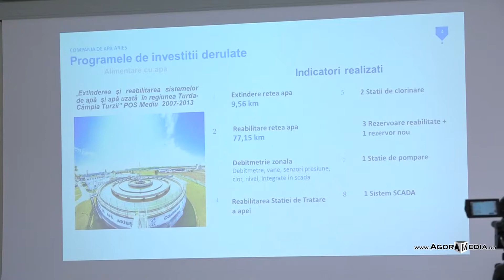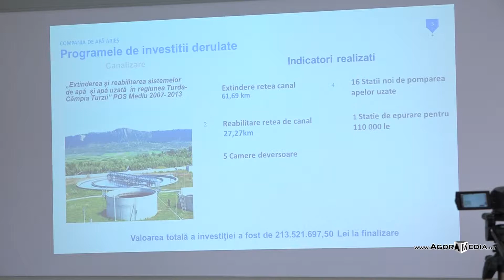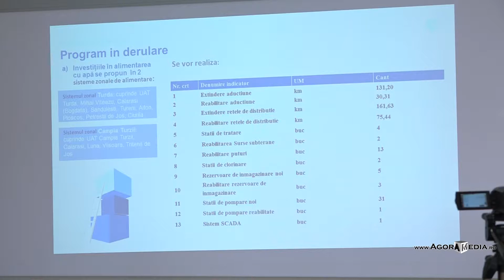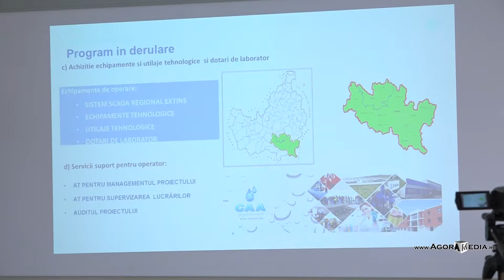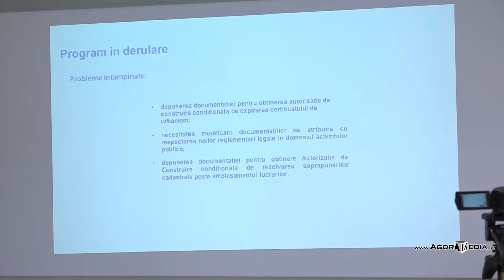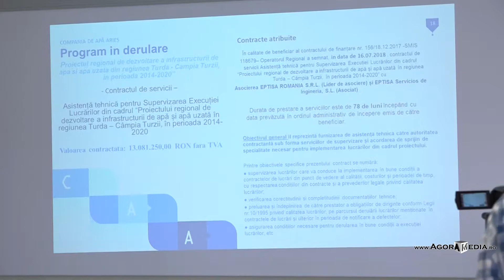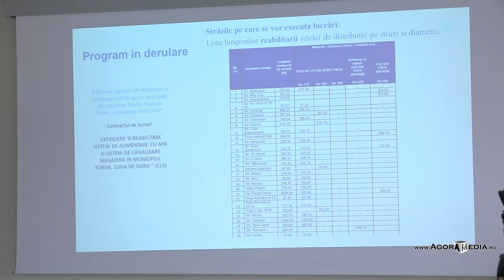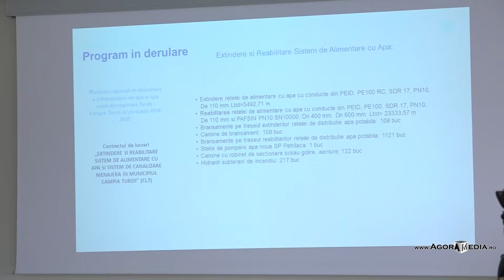AGORA MEDIA | Contracte pentru lucrări în proiectul CAA